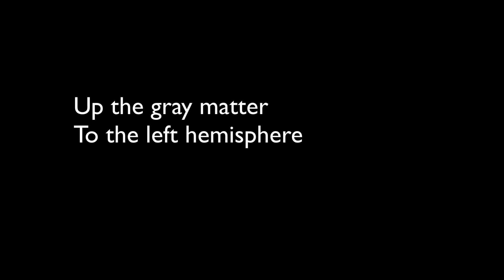Mission X Dements Me (slap your hands)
In the early 90s, I would ask friends to send me lyrics, and I would make songs of them.  This song is very different from the one I actually made, and somewhere I have two versions, an "acoustical version" which is just piano, and a more synthy version.

This is nothing like those.  This version is so different, I don't think an AI could recreate what I did back then, which is great, even though this is arguably better.

"Slap your hands" is actually a lyric from an ad-lib I did on a different song I created back on the Amiga, "Morning Medley", here: